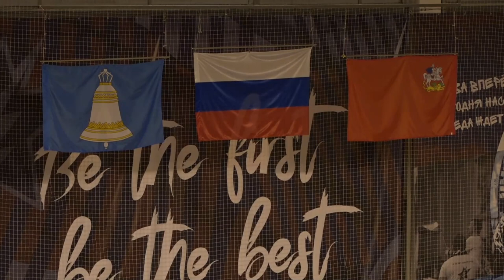Звезда (Звенигород) - Кубань" (Краснодар) | Чемпионат России | 27.01.2022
Гандбол. Женщины. OLIMPBET Суперлига. 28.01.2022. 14 тур.